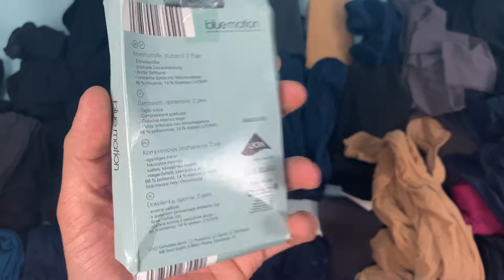Лот K12-30723, Шкарпетки та колготи жіночі та дитячі (уцінка), вага 3 кг (80 шт) Ціна 290 грн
.Шкарпетки та колготи жіночі та дитячі (уцінка)
(брак, заціпки)